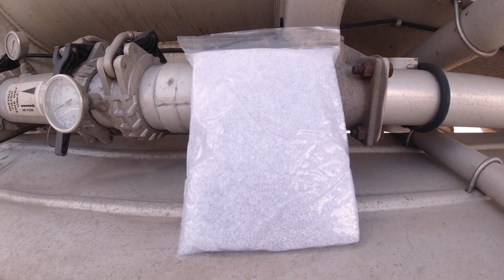How to unload plastic pellets from a pneumatic tanker. How to unload a pneumatic trailer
How to unload  plastic pellets from a pneumatic tanker,  also know as a dry bulk tanker.  How to unload a pneumatic trailer. Unloading dry bulk tanker.  A day in the life of a trucker USA,